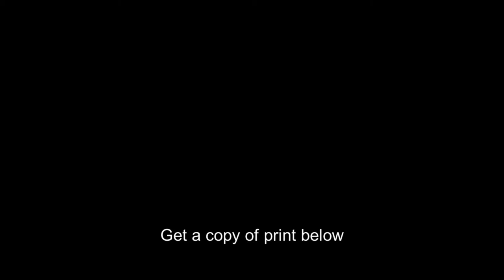Will Rogers,1879-1935,standing on wing of sea plane,Wiley Post,Fairbanks,AK,1935